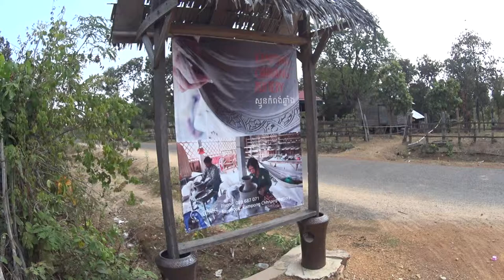Potiers à Kanpong Chhnang